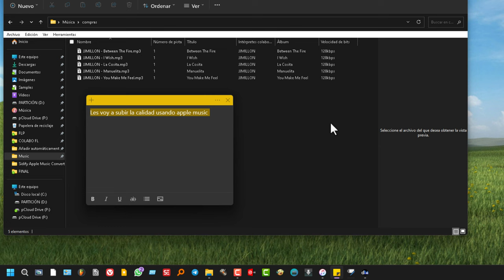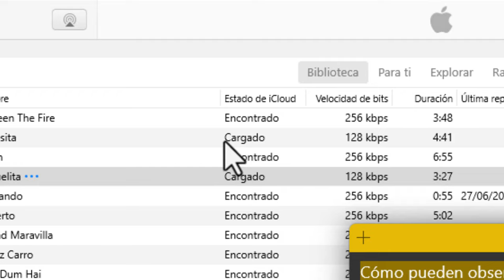Obtener versiones de alta calidad de tus canciones con Itunes PC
Como mejorar la calidad de la música utilizando Apple Music. Subirle los kilobits por segundo (kbps) a tu música legamente. de 128 klps a 256klbs
Al arrastrar las canciones a iTunes, se cargan en el servidor y luego puedes probar a añadirlas a iCloud para tener acceso a ellas desde diferentes dispositivos.

Si deseas eliminar las descargas anteriores y descargar las canciones con la nueva calidad, puedes hacerlo haciendo clic derecho en la canción y seleccionando la opción para eliminar las descargas. Luego, nuevamente con el clic derecho, puedes descargar las canciones para obtener las versiones de alta calidad.

Recuerda que si alguna canción no se descarga con la nueva calidad, puede ser porque no está disponible en la tienda de Apple Music o porque no hay una copia mejor en el servidor. En ese caso, se volverá a descargar la versión que tenías anteriormente.

¡Espero que tu música tenga mucho éxito! Lamentablemente, como soy un modelo de lenguaje basado en texto, no puedo dar "me gusta" en plataformas de música, pero te deseo lo mejor en tu carrera musical.

El bitrate de audio es la medida utilizada para cuantificar la cantidad de datos que se utiliza para representar una unidad de tiempo de audio. En otras palabras, es la tasa de bits a la que se codifica y se transmite el audio.

El bitrate se expresa generalmente en kilobitsporsegundo (kbps) o megabits por segundo (Mbps). Cuanto mayor sea el bitrate, mayor será la calidad de audio y más espacio de almacenamiento requerirá.

Un bitrate más alto permite una reproducción de audio más fiel al original, ya que se conserva más información. Sin embargo, también implica archivos de mayor tamaño. Por otro lado, un bitrate más bajo reduce la calidad del audio, pero permite archivos más pequeños y una transmisión más eficiente.

Es importante tener en cuenta que el bitrate de audio puede variar dependiendo del formato de compresión utilizado. Algunos formatos populares de audio, como el MP3, AAC o OGG, permiten ajustar el bitrate para equilibrar la calidad y el tamaño del archivo según las necesidades específicas.